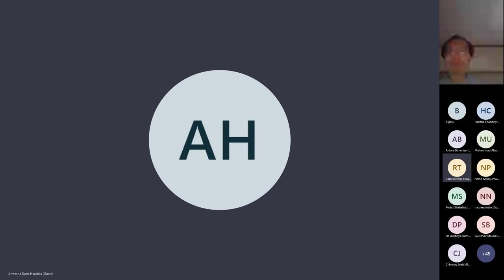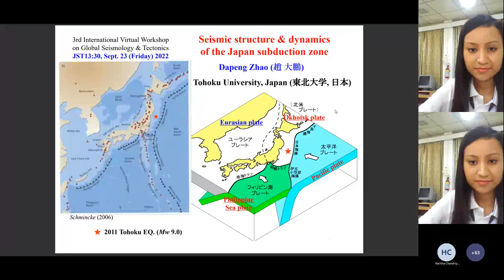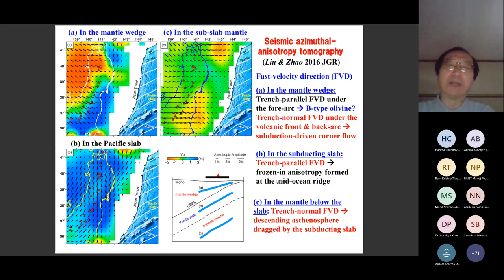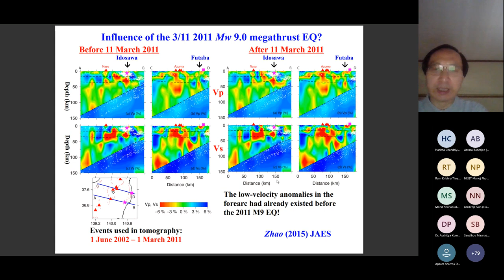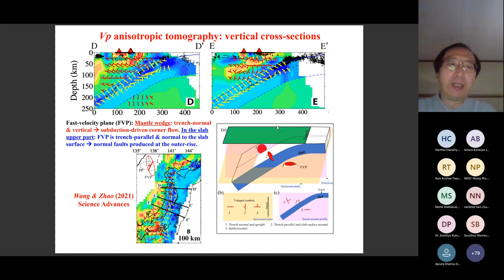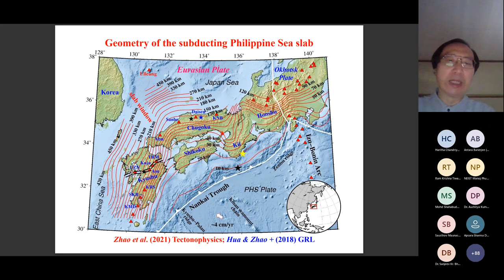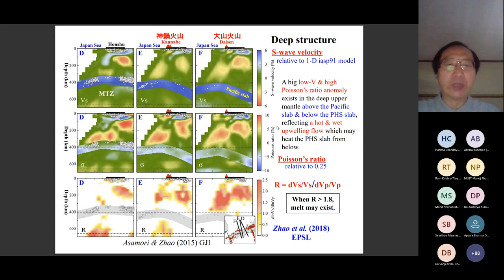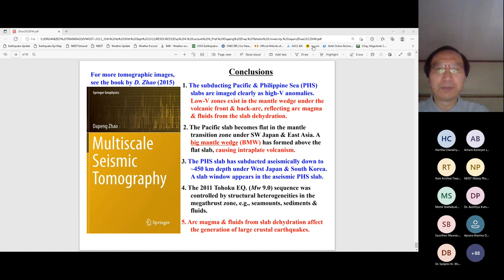IVWGST 2022 (Day 4, Lecture 4)_Prof Dapeng Zhao, Tohoku University, Japan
Seismic structure and dynamics of the Japan subduction zone